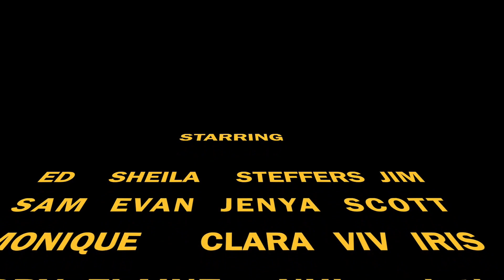Braun Happy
This video is about Braun Happy